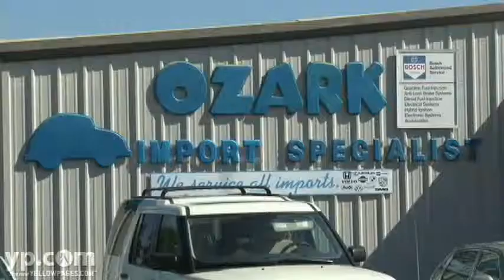Auto Repair Springdale AR Ozark Import Specialists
See why so many motorists trust their import car to the auto mechanics at Ozark Import Specialists. Located in Springdale, Arkansas, this repair center has the tools and the talent to repair vehicles from major brands including Jaguar, Nissan, Toyota, Porsche. When you need quality repairs, take your car to Ozark Import Specialists.